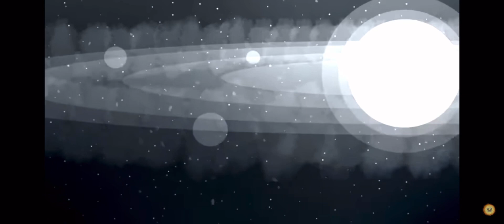What really is a planet but in reverse = tenalp a si yllaer tahw tub ni esrever